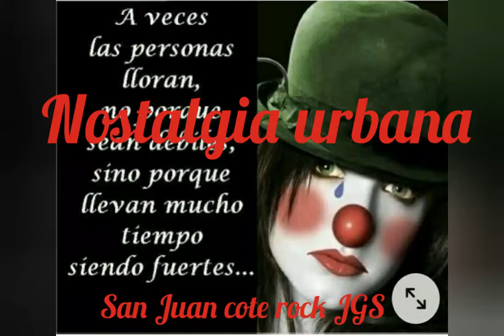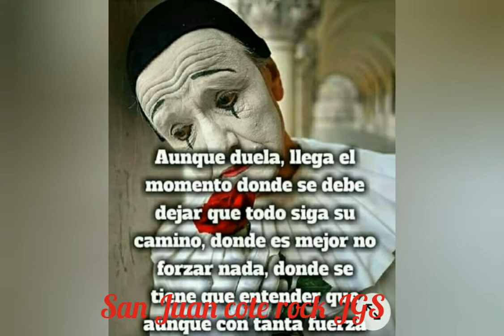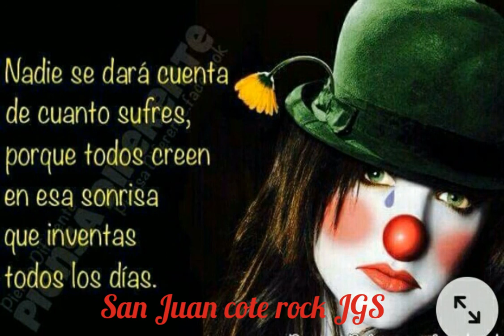Nostalgia urbana ( payaso)